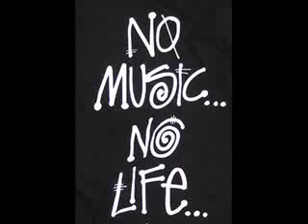LITTLE CHARLES - GUESS I'LL HAVE TO TAKE.wmv